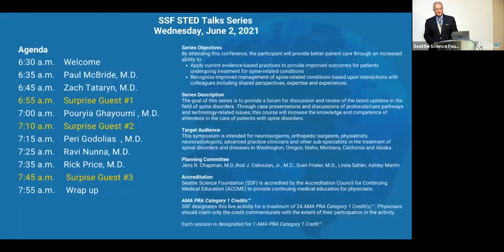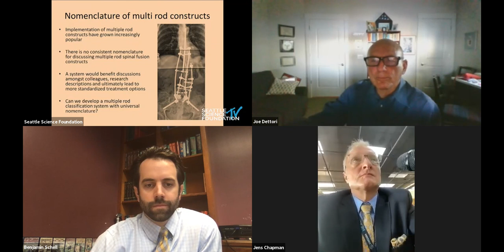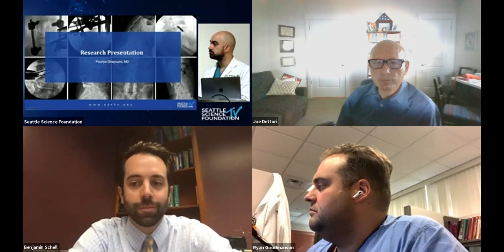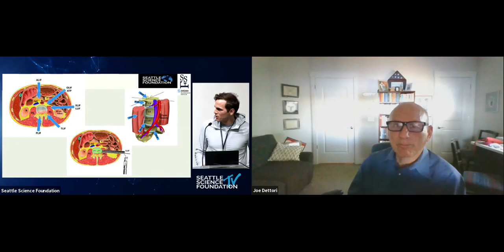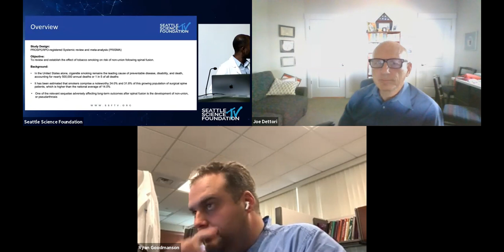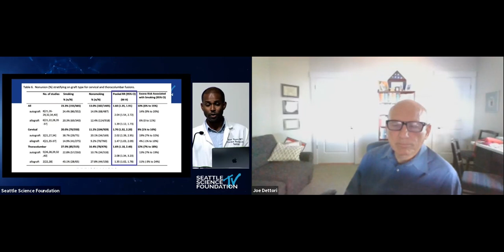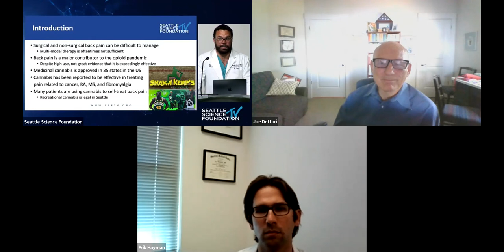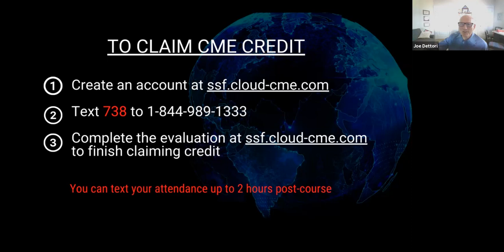Swedish Neuroscience Institute: Best of Fellowship Research 2021